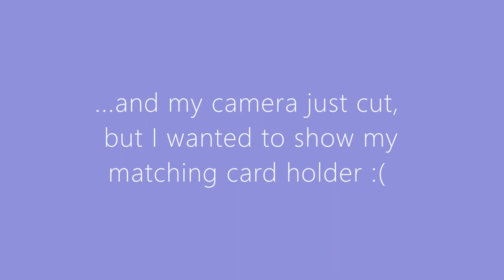COACH collection, HONEST reviews, & STYLING TIPS from an ex- EMPLOYEE!! +try on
**this video is not sponsored** All my opinions are completely honest, and completely mine**  Checkout out my personally curated bags, shoes, and ready to wear collection!! My pride and joy tbh (I know coach may have the brand reputation/perception that it caters to an older audience, but watch my video to see these adorable items, it will change your mind!!)

New video up answering some of your most asked questions!! This video will make all of you a COACH EXPERT!!! :)) Here's everything you need to know about Coach

hey friends!! welcome back :) i am here to share some of my honest reviews, and favourite styling tips and tricks I've learnt WORKING at COACH!! and to show you all my personal and proud collection. I even made a very cringey but fun little montage of how I like to style my items at the end of my video :) My dad helped me film it hehe hes the best

I thoroughly enjoyed my time working for Coach Tapestry, and encourage you all to apply there if you are considering mid-high end luxury retail sales.

My collection:
Bags: 00:03:00
Read to wear/accessories: 00:16:48
Shoes: 00:17:49
Montage: 00:24:50